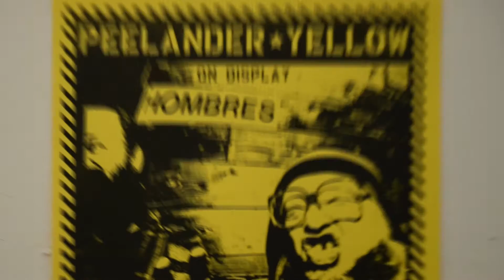YEAH! YEAH! YELLOW SCHOOL EPISODE 1 - ART SHOW AND LIVE PAINTING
Peelander Yellow has come from Planet Peelander to make art and make you smile. Sometimes he has an art show at Leona Gallery in East Austin and paints murals live. Sometimes he plays music with his band Peelander-Z. Whatever he's doing, he's always making the world more fun!

Edited, animated and sound designed by Johnny Villarreal at The Edge of Imagination Station

Opening title illustrated and animated by Jason Chalker of Manly Art
Character Design by Peelander Yellow

Thanks to Billy Bishop and Leona Gallery for helping keep the East Austin arts scene exciting

Thanks to Peelander-Z and Mike Dickinson from Chicken Ranch Records.